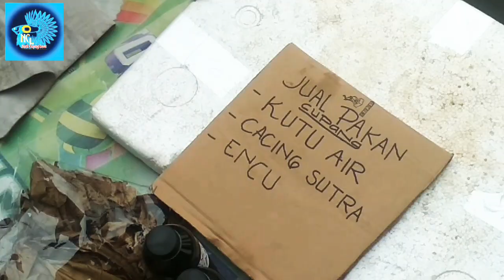Ibu Ibu borong ikan cupang pasar ikan hias Villa Pekayon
nuril widi

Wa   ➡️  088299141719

LINK MASUK GRUP WA
NCL_NURILCUPANGLOVERS

Mars Petani ikan Cupang

Song Writer         : NuriL Widi
Acoustic               : Radhit Indra

Link Video Clip Lagu

Cameraman Video